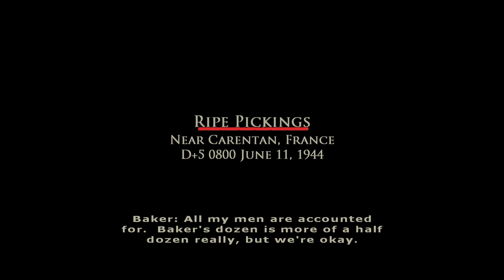Mission 16 | Ripe Pickings | Brothers in Arms Road to Hill 30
Hola chicos espero que os guste el video de Brothers in Arms Road to Hill 30

Hi guys I hope you like the video Brothers in Arms Road to Hill 30